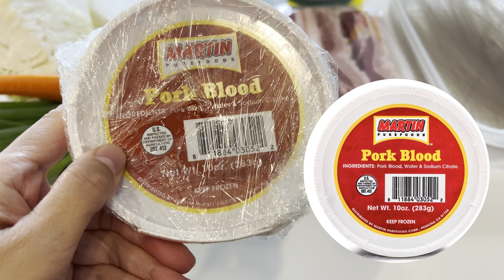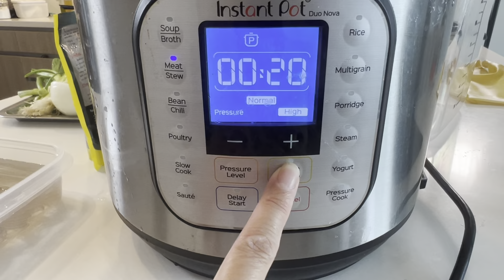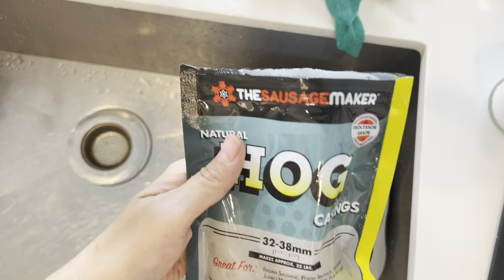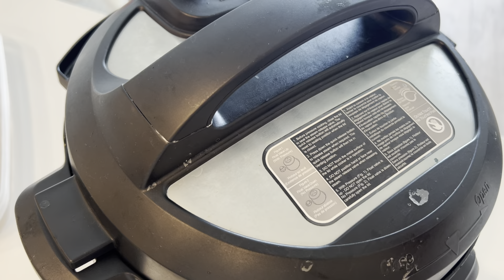순대만들기‼️ 순대만들때 이것⁉️넣으면 전통순대완성 집에서순대만들기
오늘은 순대 만들어 봤어요🐽
외국사시면서 순대 구하시기 힘드신분
순대 좋아하시는분 꼭 한번 만들어 보세요
감사합니다

쏘세지케이싱

돼지사골은(양파 소주 월계수입 파 마늘 생강)추가했어요

✅야채
양배추4분의1  파5쪽  양파1개 당근1개
마늘15쪽 생강조금
불린당면 한줌  찹쌀1컵반

✅ 영상에 보신 피 한통 하시면(당면.야채.찹쌀)
양을쫌 늘리는걸 추천해요

✅순대 양념
소고기 다시다 1수저
미원반수저  새우젓1 (소금도 가능해요)
버섯가루1 후추

✅삶을때
돼지사골 (없어도 무방)
물반 사골국반
양파 소주 파 월계수입
20분 삶고 삶는 중간에 이쑤시개 로 구멍 내주기
함김 식힌후 드시면 되욤
삶을때 중불로 삶아주세요